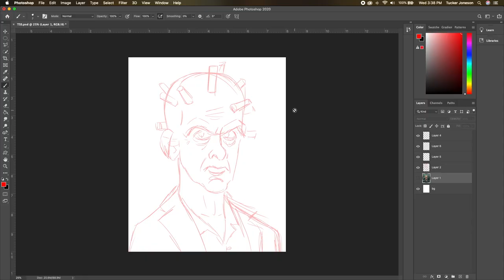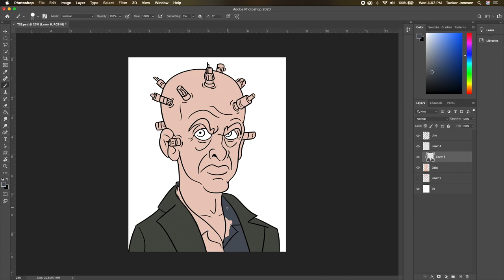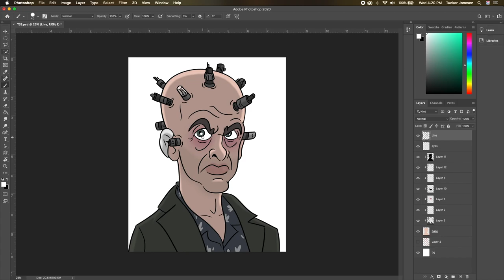The Thinker (The Suicide Squad) SPEED DRAWING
Speed Drawing video of The Thinker from The Suicide Squad.